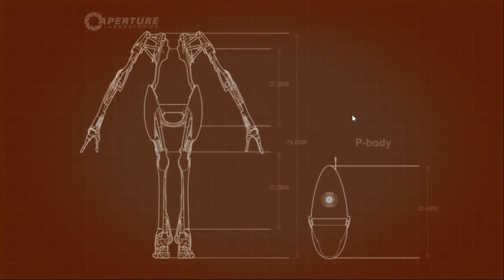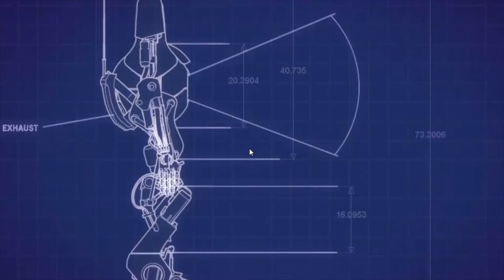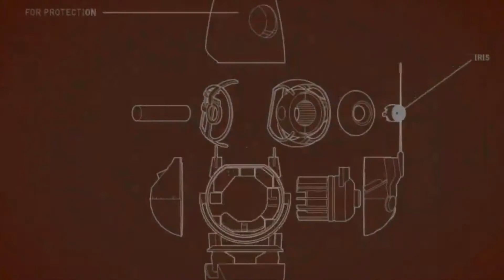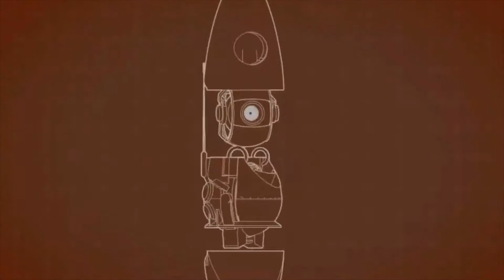[Terry & Lars] Portal 2 Co-op gameplay episode 2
This is episode 2 of our Portal 2 gameplay.
In this episode you see us figuring out how to place portals.
yea we suck but stil make a lot of fun trying to solve the mind bending puzzle games with portals